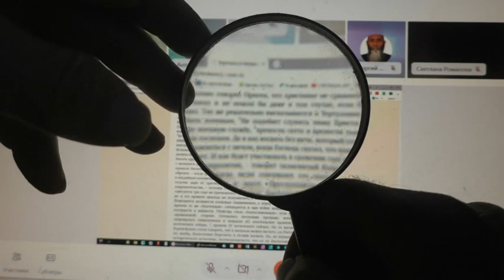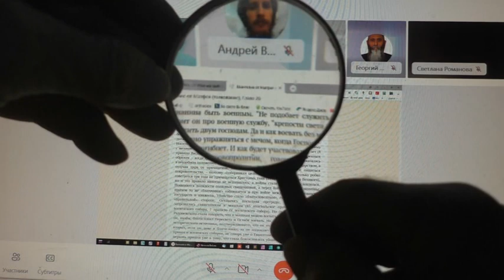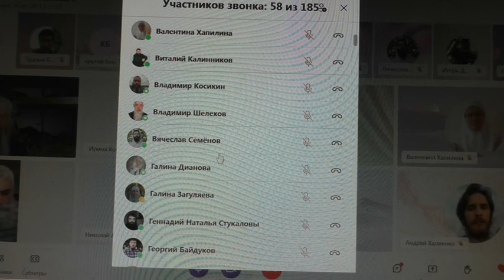Война во свете святой Библии. 28.08.2022